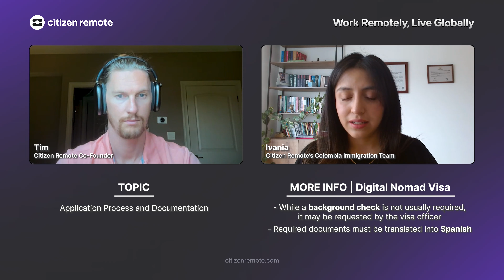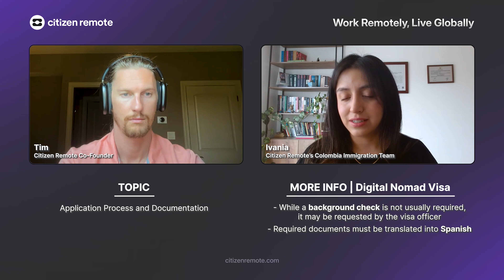Colombia Immigration Expert: Digital Nomad Visa, Relocation Guide & Living Tips / Citizen Remote Q&A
🇨🇴 Discover everything you need to know about the Colombia Digital Nomad Visa in this in-depth Q&A session. We break down the entire process—from eligibility and visa duration to extension options and tax requirements—so you can confidently plan your move to Colombia. Learn how to navigate the application timeline, understand cost of living details, and explore additional immigration options for remote workers. Our expert guest, Ivana Bero, shares insider tips on making the most of your digital nomad lifestyle in South America.

If you're dreaming of relocating and working remotely in Colombia, this video is a must-watch. We cover practical advice on required documentation, translation needs, and the benefits of Colombia’s flexible visa system. Whether you’re interested in investor or entrepreneurial visas, or simply curious about what living in Colombia entails, our discussion is packed with valuable insights to help you make an informed decision.

0:00 Intro & Welcome
0:57 Digital Nomad Visa Overview
1:49 Visa Duration & Extension
3:00 Path to Citizenship & Residency Options
7:00 Tax Requirements
10:07 Cost of Living
10:41 Dependents & Beneficiaries
11:56 Application Timeline
12:51 Documentation & Translation
14:17 Alternative Visa Options
15:25 Investor & Entrepreneur Visa Details
17:15 Final Thoughts
18:29 Citizen Remote Help & Consultations

🌍 ABOUT CITIZEN REMOTE

Citizen Remote is a one-stop platform for remote workers moving abroad, offering streamlined visa application tools, access to immigration lawyers, and tailored global health insurance with World Trips. It helps users find mid to long-term accommodations and connect with a global community of remote workers. With extra features like curated job listings, travel programs, and helpful blogs, Citizen Remote makes living and working remotely around the world easy.

📱 The Best App for Digital Nomads for iOS, Android and web

📖 Learn more about visas & programs with our always up-to-date digital nomad blog